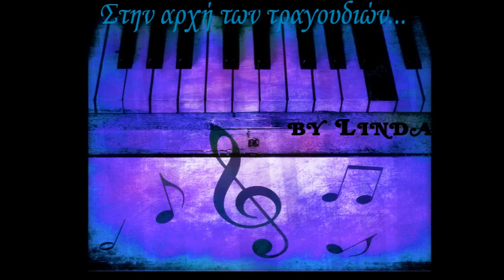Στην αρχή των τραγουδιών - 30 έντεχνα τραγούδια (by Linda)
0:00:00  *  01. ΣΤΗΝ ΑΡΧΗ ΤΩΝ ΤΡΑΓΟΥΔΙΩΝ [ΕΝΔΕΛΕΧΕΙΑ]
0:03:31  *  02. ΤΟ ΚΑΠΗΛΕΙΟ [ΧΑΪΝΗΔΕΣ & ΜΙΛΤΟΣ ΠΑΣΧΑΛΙΔΗΣ]
0:08:37  *  03. ΠΕΡΑΣΕ Η ΜΠΟΡΑ [ΑΝΑΣΤΑΣΙΑ ΜΟΥΤΣΑΤΣΟΥ & ΝΙΚΟΣ ΖΙΩΓΑΛΑΣ]
0:11:45  *  04. ΣΤΙΓΜΕΣ [ΝΙΚΟΣ ΠΑΠΑΖΟΓΛΟΥ]
0:14:16  *  05. ΗΤΑΝΕ ΑΕΡΑΣ [ΛΙΖΕΤΑ ΚΑΛΗΜΕΡΗ]
0:17:58  *  06. ΣΩΠΑ ΚΙ ΑΚΟΥΣΕ [ΕΛΕΝΗ ΤΣΑΛΙΓΟΠΟΥΛΟΥ]
0:22:47  *  07. ΣΕΝΤΟΝΙΑ ΔΙΧΤΥΑ [ΔΗΜΗΤΡΗΣ ΖΕΡΒΟΥΔΑΚΗΣ]
0:26:41  *  08. ΤΑ ΛΕΜΕ [ΧΑΡΗΣ ΚΑΤΣΙΜΙΧΑΣ, ΑΛΚΙΝΟΟΣ ΙΩΑΝΝΙΔΗΣ, ΓΕΡΑΣΙΜΟΣ ΑΝΔΡΕΑΤΟΣ]
0:30:28  *  09. Ο ΑΚΡΟΒΑΤΗΣ [ΧΑΪΝΗΔΕΣ & ΜΙΧΑΛΗΣ ΣΤΑΥΡΑΚΑΚΗΣ]
0:34:54  *  10. ΑΝ ΗΣΟΥΝ ΑΓΓΕΛΟΣ [ΒΑΣΙΛΗΣ ΚΑΖΟΥΛΛΗΣ]
0:38:02  *  11. ΜΕΓΑΛΑ ΛΟΓΙΑ (Η ΑΓΑΠΗ) [ΜΑΡΙΑ ΣΠΥΡΟΠΟΥΛΟΥ]
0:41:25  *  12. ΣΑΝ ΤΑ ΕΡΗΜΑ ΚΑΡΑΒΙΑ [ΥΠΟΓΕΙΑ ΡΕΥΜΑΤΑ]
0:45:19  *  13. ΑΝΟΙΞΗ [ΜΑΚΡΙΝΑ ΞΑΔΕΡΦΙΑ]
0:49:20  *  14. ΜΙΑ ΝΥΧΤΑ ΜΟΝΟ [ΤΑΝΙΑ ΤΣΑΝΑΚΛΙΔΟΥ]
0:53:16  *  15. ΜΙΚΡΕΣ ΧΑΡΕΣ [ΕΝΔΕΛΕΧΕΙΑ]
0:57:28  *  16. ΜΑΥΡΑ ΜΑΤΙΑ [ANASAZI]
1:02:29  *  17. ΠΑΡΕ ΜΕ ΑΠΟΨΕ, ΠΑΡΕ ΜΕ [ΓΛΥΚΕΡΙΑ]
1:05:53  *  18. ΑΠ' ΤΑ ΚΡΥΜΜΕΝΑ ΝΑ ΣΩΘΕΙΣ [ΜΕΛΙΝΑ ΚΑΝΑ]
1:09:07  *  19. ΚΑΙ ΘΑ ΧΑΘΩ [ΙΣΙΔΩΡΑ ΣΙΔΕΡΗ]
1:13:03  *  20. ΟΜΟΡΦΑ ΤΑΞΙΔΙΑ [ΕΙΡΗΝΗ ΧΑΡΙΔΟΥ]
1:16:29  *  21. ΤΟ ΦΙΛΤΡΟ [ΒΑΣΙΛΗΣ ΛΕΚΚΑΣ]
1:20:29  *  22. ΑΣΠΡΟ ΜΑΝΤΗΛΙ [ΒΑΣΙΛΗΣ ΣΚΟΥΛΑΣ]
1:25:18  *  23. ΑΧ, ΝΑ ΣΕ ΔΩ [ΟΡΦΕΑΣ ΠΕΡΙΔΗΣ]
1:29:18  *  24. ΑΝΑΘΕΜΑ ΣΕ ΕΡΩΤΑ [ΛΟΥΔΟΒΙΚΟΣ ΤΩΝ ΑΝΩΓΕΙΩΝ]
1:33:10  *  25. ΠΝΟΗ ΤΟΥ ΑΝΕΜΟΥ [ΛΙΖΕΤΑ ΚΑΛΗΜΕΡΗ]
1:36:47  *  26. ΕΙΣΑΙ ΓΛΥΚΟ ΤΟΥ ΚΟΥΤΑΛΙΟΥ [ΜΕΛΙΝΑ ΚΑΝΑ]
1:41:25  *  27. ΤΗΣ ΓΙΑΓΙΑΣ ΤΑ ΠΑΡΑΜΥΘΙΑ [ΧΑΪΝΗΔΕΣ & ΜΙΛΤΟΣ ΠΑΣΧΑΛΙΔΗΣ]
1:47:14  *  28. ΓΙΑ ΠΟΥ ΤΟ 'ΒΑΛΕΣ ΚΑΡΔΙΑ ΜΟΥ [ΟΡΦΕΑΣ ΠΕΡΙΔΗΣ]
1:51:33  *  29. ΟΤΑΝ ΤΡΑΓΟΥΔΑΣ ΨΥΧΗ ΜΟΥ [ΑΝΑΣΤΑΣΙΑ ΜΟΥΤΣΑΤΣΟΥ]
1:55:00  *  30. ΟΤΙ ΑΓΑΠΩ ΕΙΝΑΙ ΔΙΚΟ ΣΟΥ [ΓΛΥΚΕΡΙΑ]